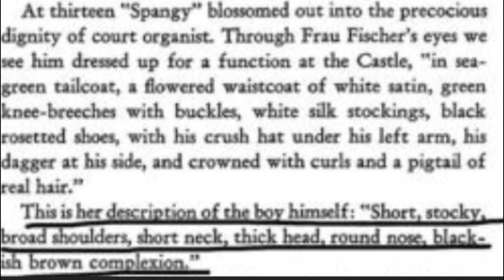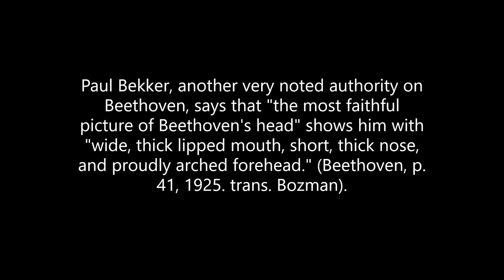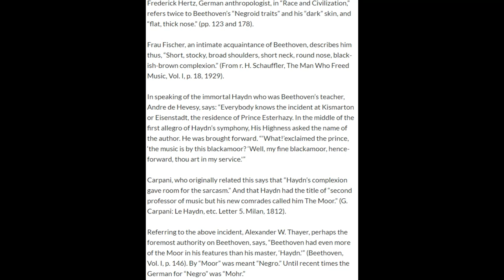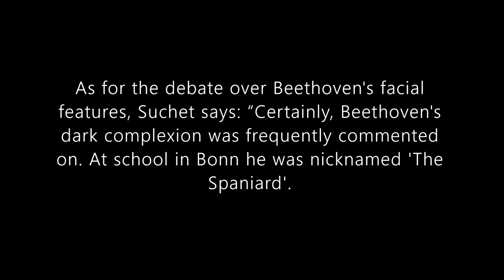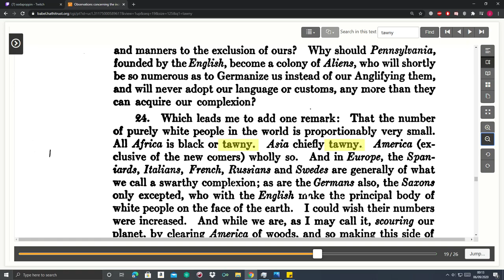S.C.B.M Ep 1| Beethoven | 'Black-ish Brown' Complexion | The 'Moor'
Was Beethoven black?

Black people have been lied to about their history, by the public school system, pop culture, tv shows, movies, documentaries etc, So I make videos about black history, mainly black history in Europe. Such as, coat of arms, artifacts, relics, paintings, statues, art, historical documentation etc. Proving the ''BLACK'' presence.